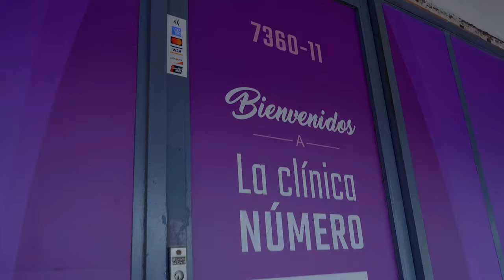en My Cosmetic Surgery Cap.#13